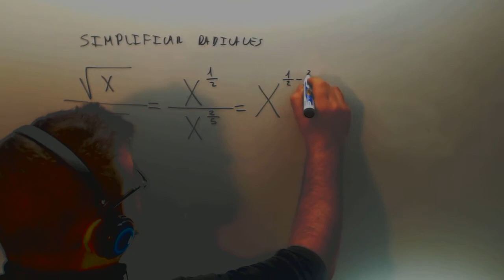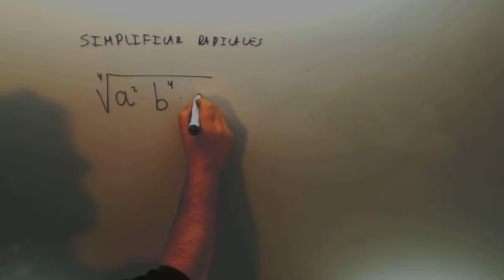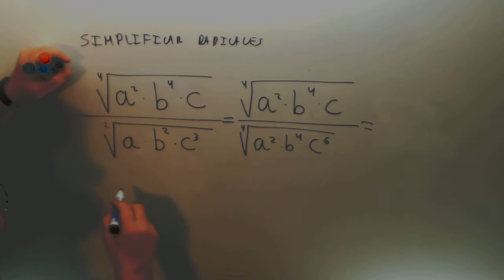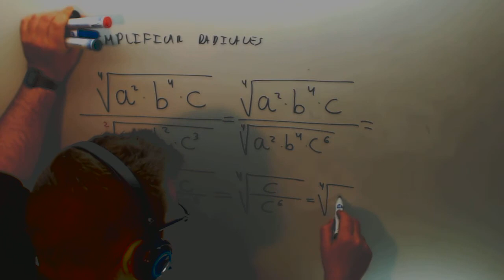Simplificar radicales Matematicas 1º Bachillerato Academia Usero Estepona